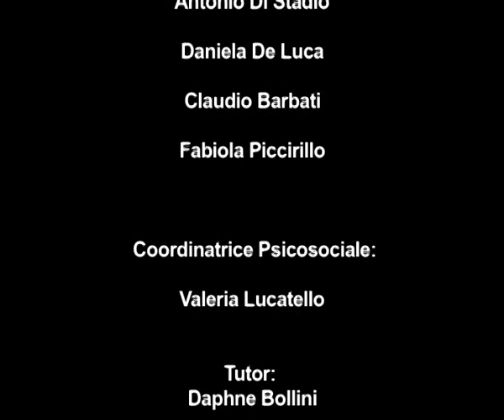Cortina fashion - SSO Scuola della seconda opportunità 2009- 2010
LA SCUOLA DELLA SECONDA OPPORTUNITA'  -  Edizione 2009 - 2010

Il gruppo di ragazzi che ha partecipato al laboratorio audiovisivo nel 2010 condotto da Cinzia Paolino fa parte degli studenti che frequentano la S.S.O. (Scuola della Seconda Opportunità).  L'istituto si pone come obiettivo quello di rimotivare all'apprendimento, accompagnare al conseguimento della licenzia media e reinserire pienamente nei percorsi di istruzione e formazione tutti quei ragazzi e ragazze, italiani e stranieri, tra i 16 e i 18 anni d'età, che per ragioni diverse hanno abbandonato la scuola tradizionale. Il progetto di questo tipo di scuola si avvale della collaborazione di esperti esterni, come psicologi, tutor, educatori e altri professionisti.

Il laboratorio audiovisivo realizzato si è svolto nelle tre sedi del progetto: IV CTP Via Cortina e Via Policastro e III CTP Via Perrazzi di Roma.

Durante la prima parte di questo percorso gli studenti hanno ricevuto dei piccoli rudimenti sulla tecnica cinematografica.

Successivamente all'elaborazione di un soggetto, insieme ad alcuni insegnanti e agli esperti della nostra associazione, i ragazzi sono arrivati alla realizzazione di un cortometraggio.

Il terzo corto "Cortina fashion" realizzato dai ragazzi del IV CTP di Via Cortina è un'indagine, attraverso interviste che studenti fanno ad altri studenti, sul modo di vestire, sulle modalità di trasformare il proprio corpo, con l'uso ad esempio di tatuaggi e piercing. Il  look...raccontano i ragazzi, è espressione del proprio modo di essere e lo è sempre stato, anche storicamente!